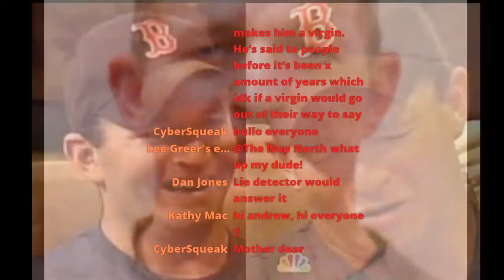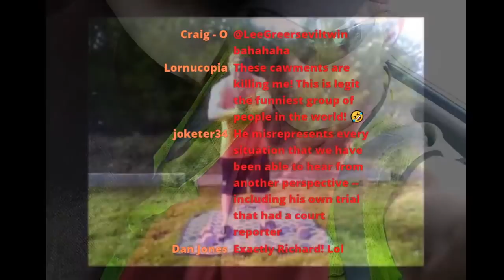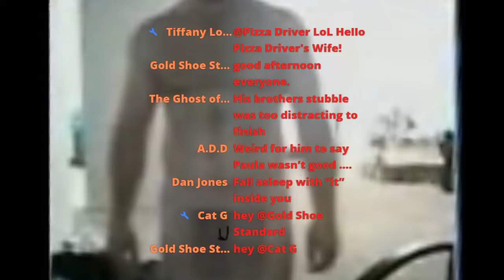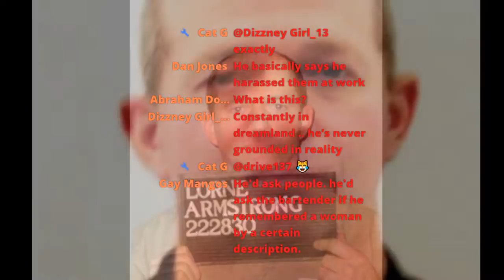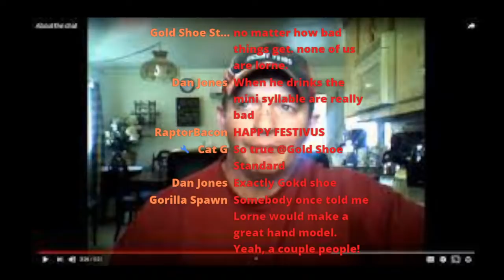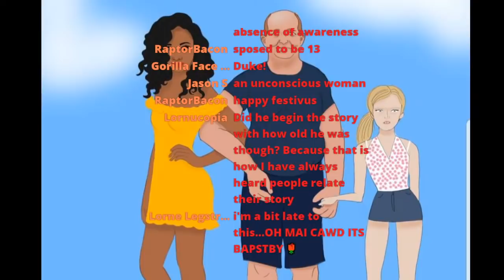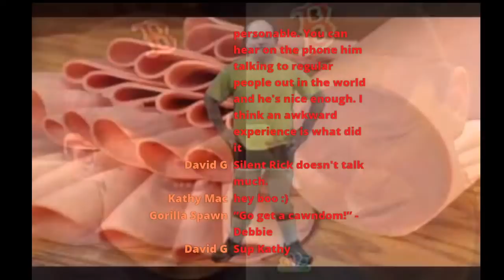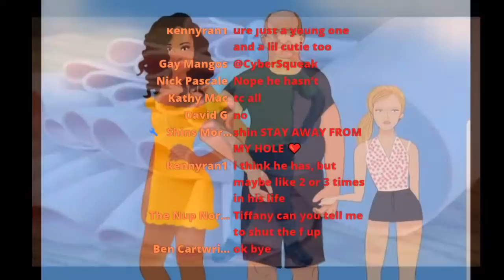Is Lorne an unintentional virgin?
Join the usual crew plus special guest The Great Babspy to discuss one of the Grandest questions that humanity has ever asked.

Has Lorne Armstrong ever had sex?